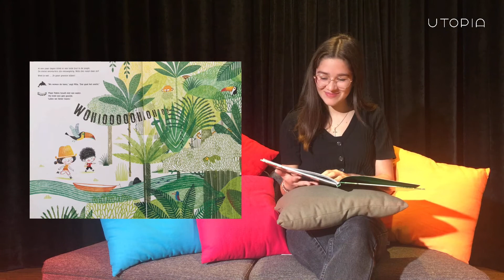Voorleesweek 2020 - Wohiohio Wie brult daar in de jungle? van Sylvie Misslin & Amandine Piu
Voorgelezen door Sofie en Jana
De kleine avonturiers horen een luid gebrul. Zoef! Ze duiken de jungle in om het uit te zoeken. Maar daar zitten piranha's en apen en de verschrikkelijke jaguar... Overal loert het gevaar. Pablo en Mila hebben jouw hulp nodig!

Jij bepaalt hoe het verhaal verloopt. Kan je ontdekken waar het gebrul vandaan komt?